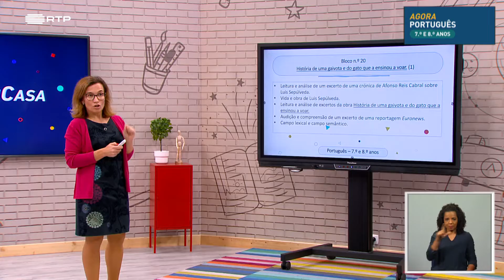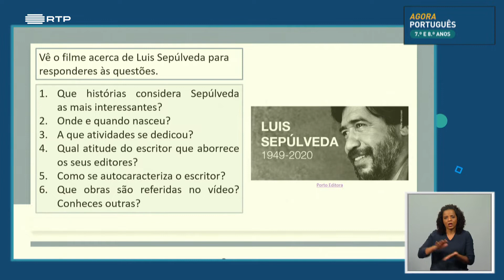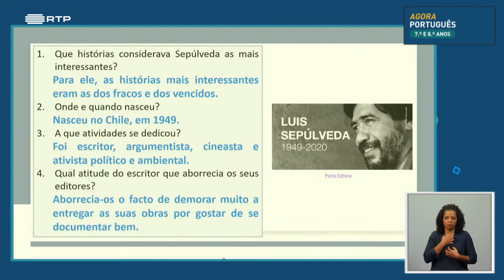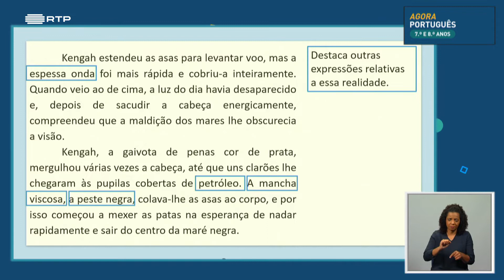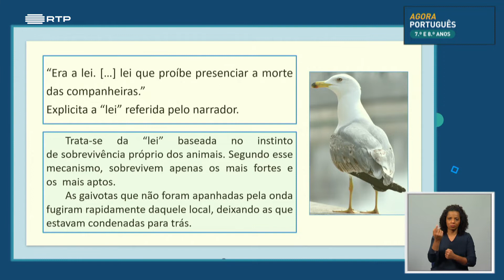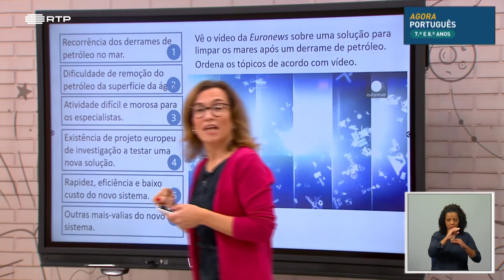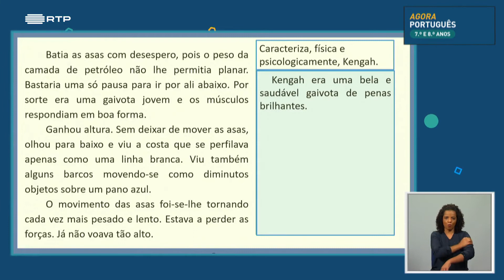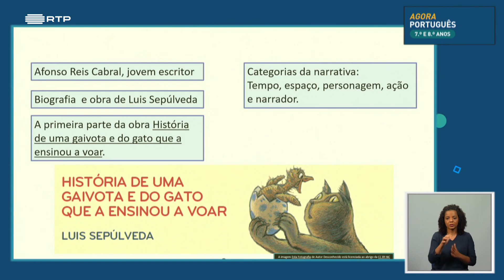葡萄牙初中七八年级葡萄牙语课 , aula 20 História de uma gaivota e do gato que a ensinou a voar 1